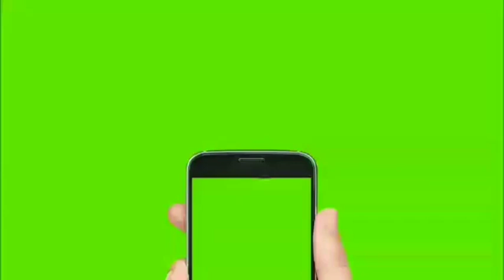ਸੋਨਾਲੀਕਾ 60 ਟ੍ਰੈਕਟਰ/ਵਿਸ਼ਾਲ ਕੰਬਾਇਨ/KSA ਤੁੜੀ ਆਲਾ ਰੀਪਰ/9 ਹੱਲ/15 ਫੁੱਟਾ ਟਰਾਲਾ ਵਿਕਾਊ/ Sonalika 60 DI Sale